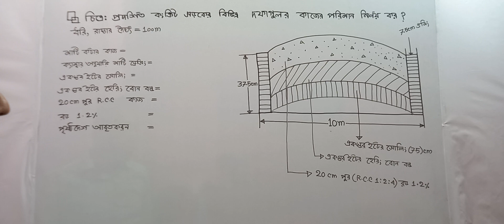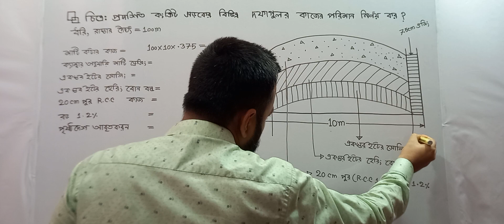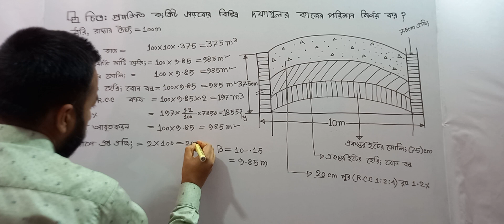কংক্রিট সড়কের বিভিন্ন দফা গুলর কাজের পরিমাণ নির্ণয় কর।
Estimating & costing-1. Chapter-5. Class-5(a) Estimating & costing-1. Chapter-5. Class-5(a) Estimating & costing-1. Chapter-5. Class-5(a) Estimating & costing-1. Chapter-5. Class-5(a)